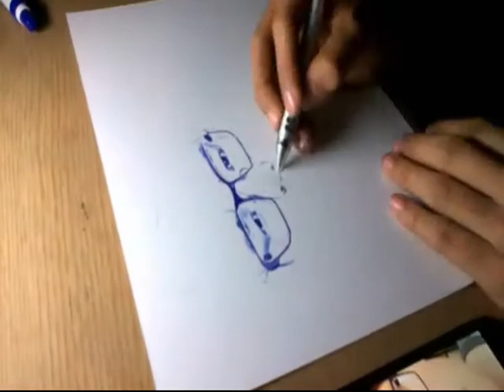Dibujo de Maurg1 a Bolígrafo azul -Geniusart